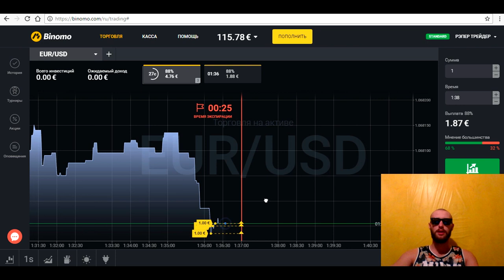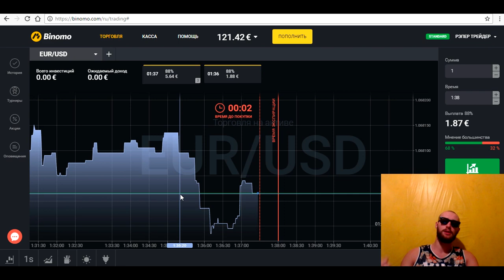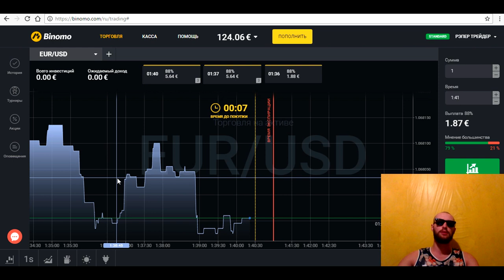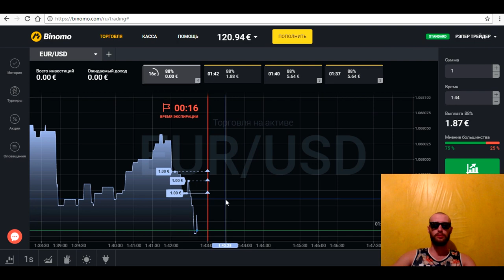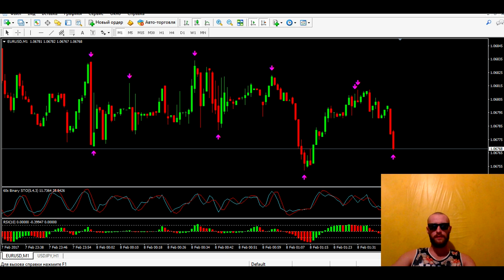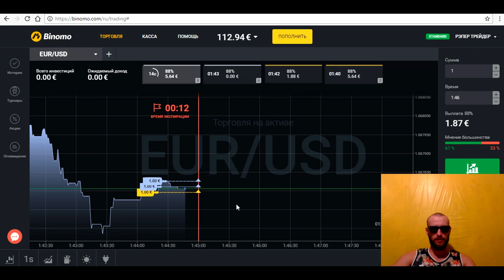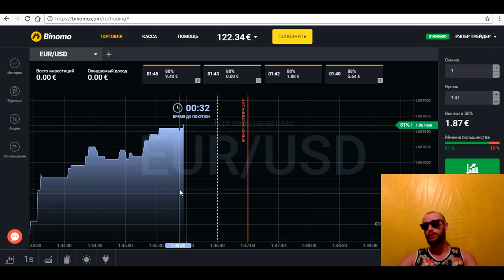ОШИБКИ В ГРУППЕ! СИГНАЛЫ ДЛЯ БИНАРНЫХ ОПЦИОНОВ!